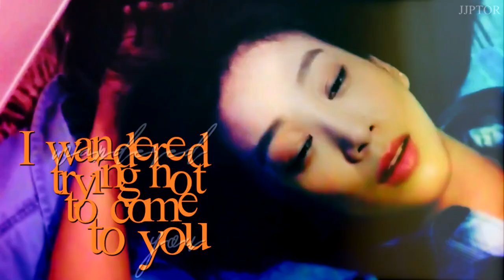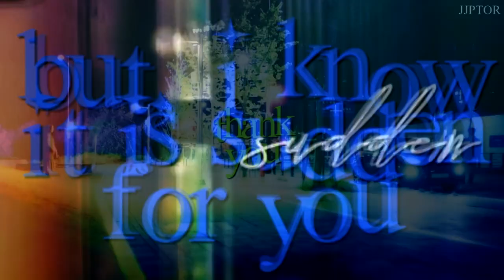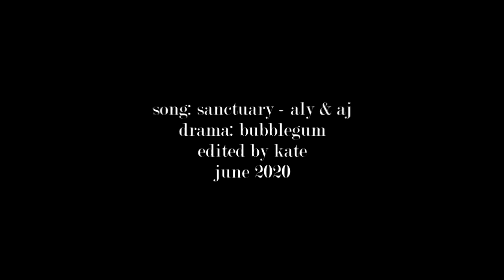sanctuary | haeng ah + ri hwan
welp, I'm only watching dramas recently that hit me in all the right spots!

this is another slice of life, melomance drama with the PERFECT kicks of comedy throughout that I know lots of people find slow and boring, but just UGH GET ME, MAN. it seems as I grow more mature, I only like either the slow, pedestrian melomances/ slice of life dramas or the gorey dark dramas. what opposites lol.

the leads are INCREDIBLE and their comfort with each other just blew my mind. them growing together, we love to see it. it seems to have hints of jbl, hskos, and 30b17 scattered within it which is a PERFECT COMBO FOR ME.

so, if you find we align pretty well in romance tastes, watch this one!

it is now in my top 5, hehe, this will forever hold a spot in my heart.

We are seeing the beginnings of justice but this reform is far from over! Educate yourself and others and actively fight the systemic oppression and racism around you. Below is a link to a carrd that provides numerous ways to actively help, donate, and support even if you aren't in the usa and also a link to a video you can stream without muting or skipping ads to raise donation funds if you have no personal money to donate at this time. silence is the enemy.

coloring: sunnyvids - cotton candy